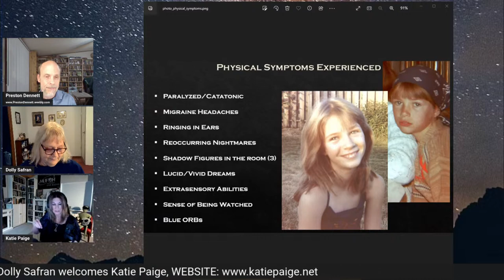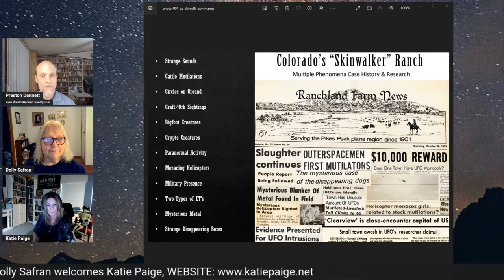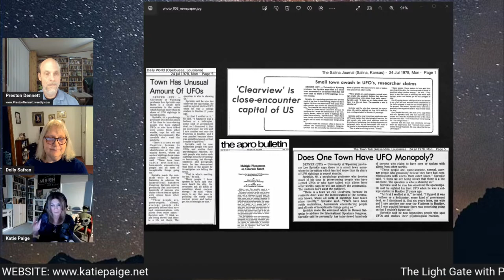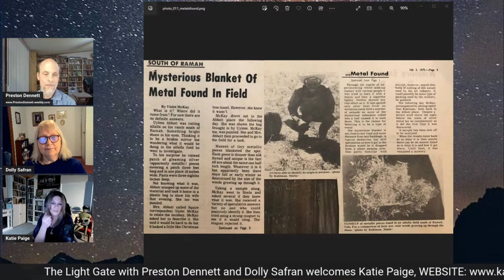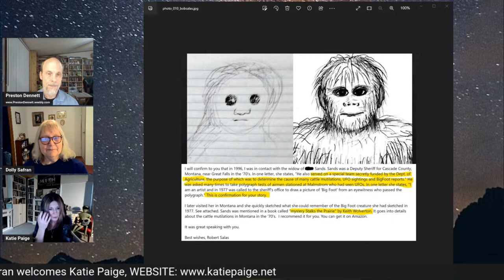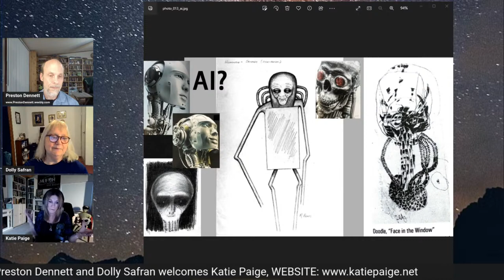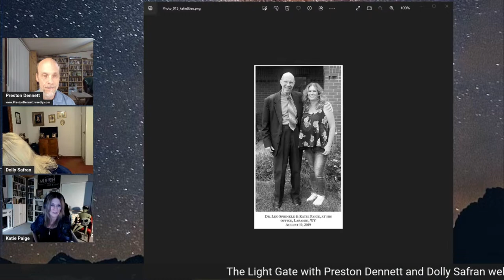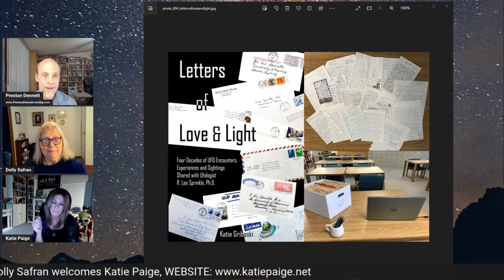The Light Gate with Preston Dennett & Dolly Safran Episode #006: Katie Paige.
Katie Paige has personal ties to a High Strangeness Ranch in Colorado. In UFO folklore it was known as the “Clearview” Ranch, and pre-dates the infamous “Skinwalker Ranch’ by over a decade. This is what motivated her interest in ufology, to find answers to all her experiences.
Katie is Colorado MUFON’s State Director. She is a STAR Investigator for MUFON and is the team lead/administrator for MUFON’s MARRS Team. She’s the host of MUFON What’s Up Radio Broadcast on KGRADB.com along with her cohosts Chris Deperno and Tara Diulus.
Katie also conducts independent investigations and research, she has been a presenter at several conferences and has appeared on many radio shows and podcasts, including Coast to Coast with George Knapp, Spaced Out Radio, UAP Studies Podcast, and Coast to Coast’s Dark Becomes Light, and many more.
Most recently, Katie can be seen on Travel Channels UFO Witness, Gaia’s Beyond Belief with George Noory, History Channels Ancient Aliens, Small Town Monsters; On the Trail of UFO’s Night Visitors, Ron James’s new film Accidental Truth and will appear on a new series on History Channel.
Katie is the author of; Letters of Love & Light - Four Decades of UFO Encounters, Experiences & Sightings Shared with Ufologist R. Leo Sprinkle Ph.D.
She is currently writing her second book: High Strangeness on a Colorado Ranch; The Colorado “Skinwalker” Ranch – Craft, Cattle, Copters, Cryptids, and Cover-Ups.